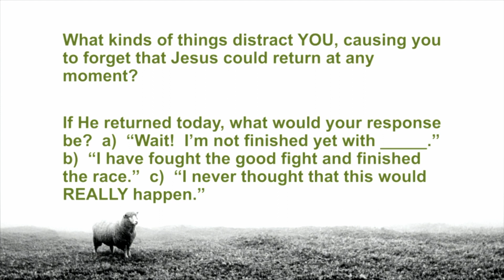Thursday Luke Part 2 Class 2